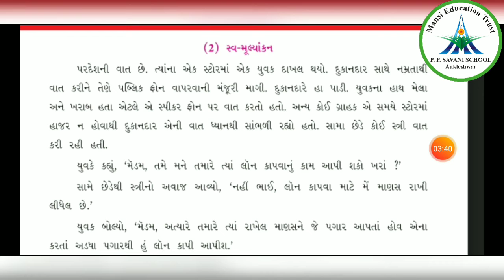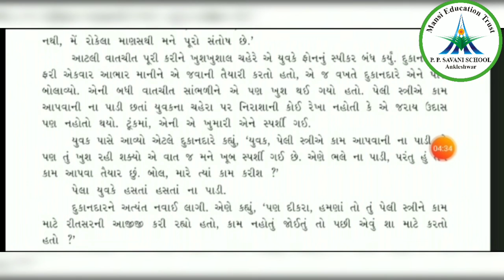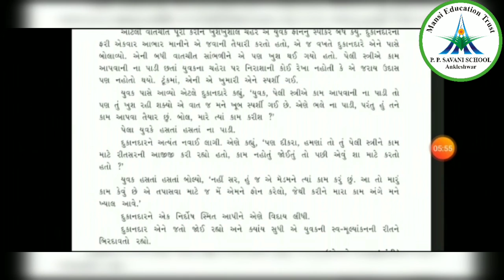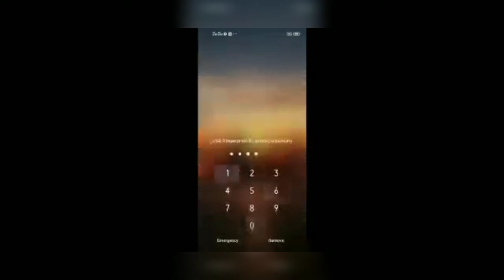Std-6 || Gujarati || Video-5 || પ્રકરણ-3 || Date: 30/06/20